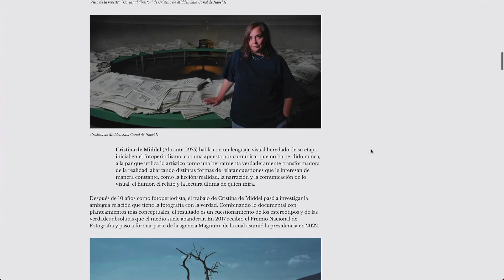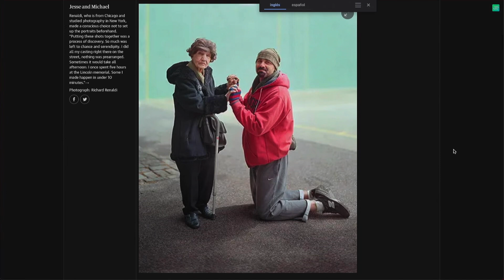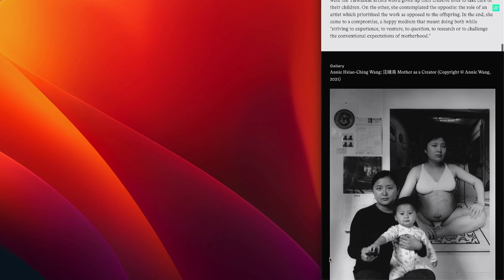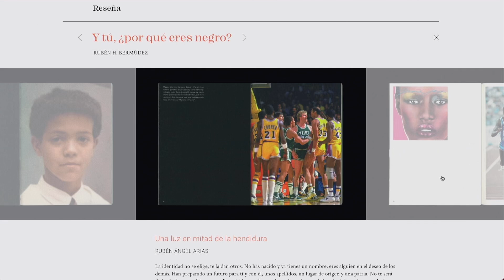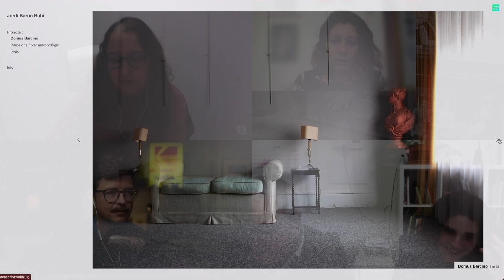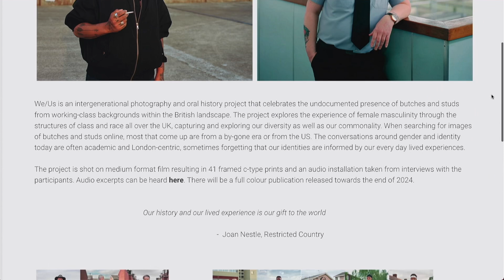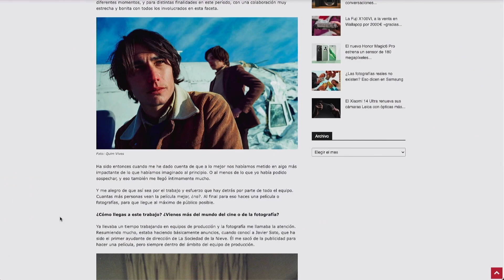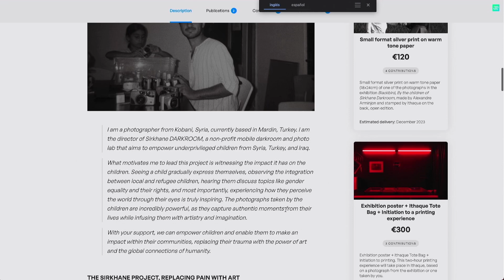Sal de tu rutina, RevelaT! - Podcast #21 (2ª parte)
Hoy hablamos con Ana Gallard y Pep Minguez, organizadores del mejor festival de fotografía analógica de Europa y del mundo! El Revela’T Festival. Nos cuentan toda la programación y todo lo que encontraremos allí este año.

* Fotos de portada: izq. por Andrés Lozano, der. por Isra Sabater